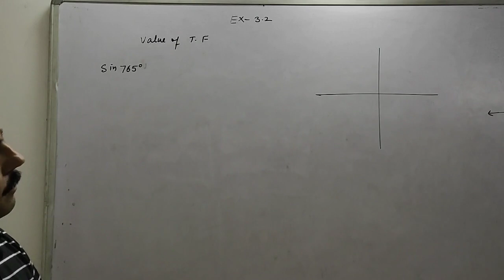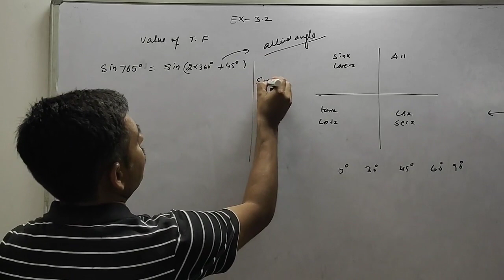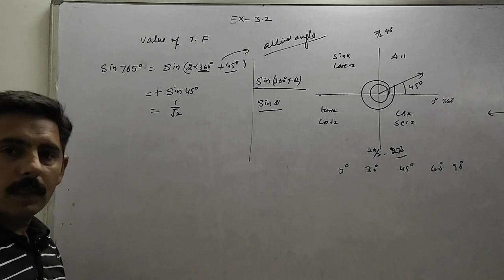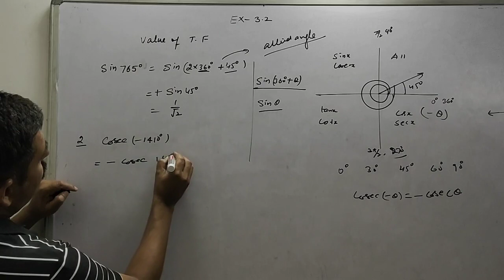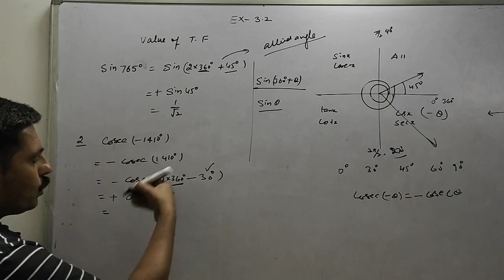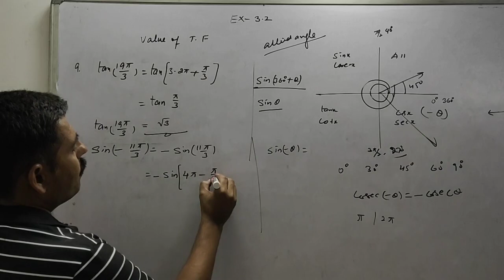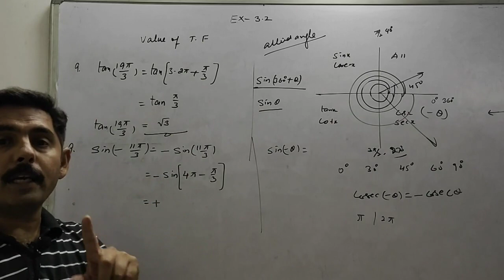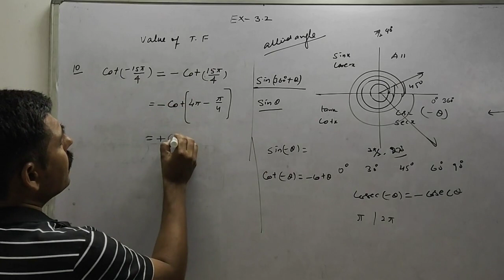Class-11#Trigonometry#CH-3#Ex-3.2( Q 6-10)NCERT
Solution Ex-3.2(Q 6-10)/Trigonometry/Ch-3/Class-11/NCERT
Skool Math